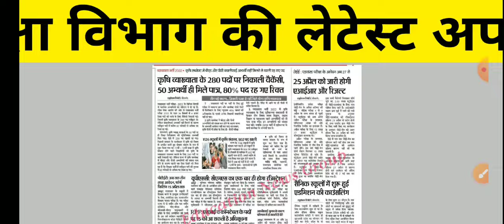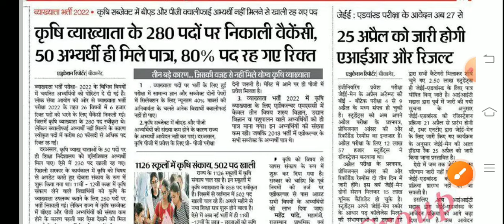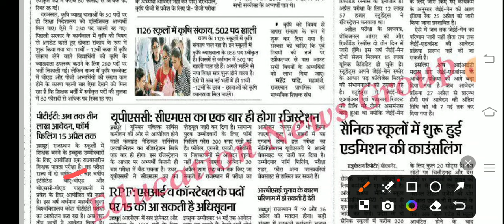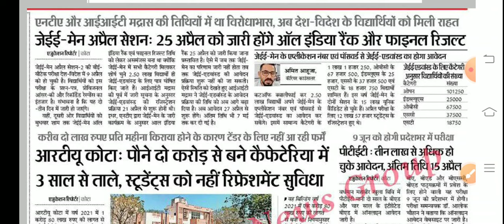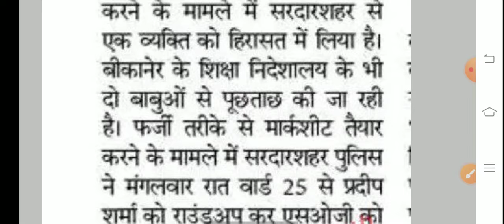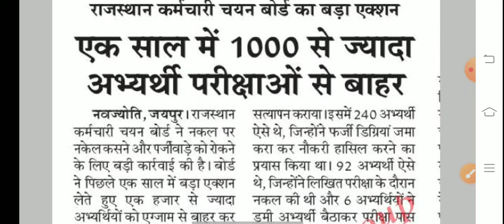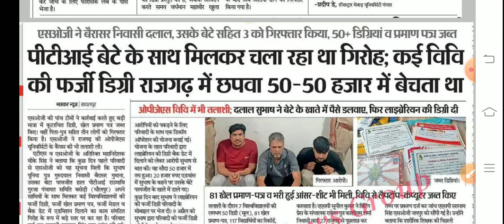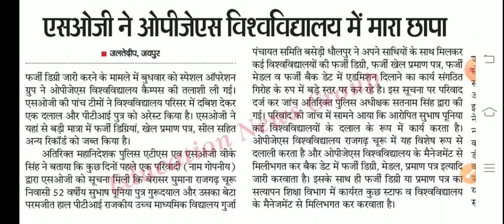शैक्षिक समाचार राजस्थान। Rajasthan Shaikshik Samachar 11 April 2024 ।RPSC REET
dpc update
dpc in education department rajasthan
dpc update rajasthan
dpc latest news today
1st grade new vacancy 2024
dpc
reet
lecturer dpc latest news
rpsc first grade new vacancy
dpc news
2nd grade new vacancy 2024
1st grade latest news today
eo ro latest news
1st grade latest news today
1st grade new vacancy 2023
dpc second grade to first grade
rpsc
samvida karmi rajasthan latest news 2023